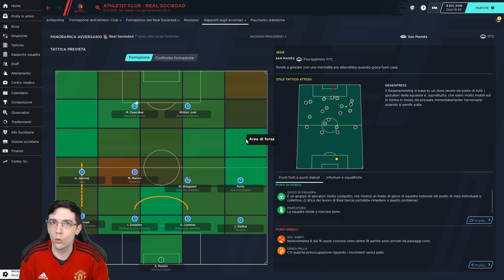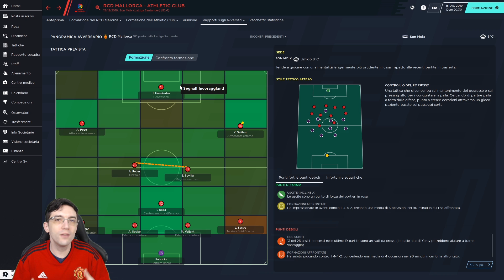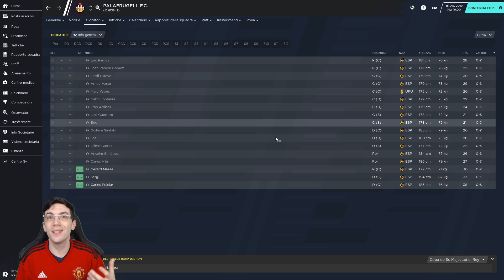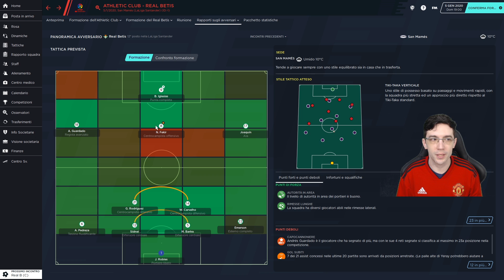ARITZ ADURIZ NON MOLLA SULLA CONCORRENZA | Athletic Club Bilbao #6 | Football Manager 2020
Aritz Aduriz continua a perdere punti nelle statistiche fisiche a causa dell'età, ma quando viene chiamato sa ancora rispondere come si deve